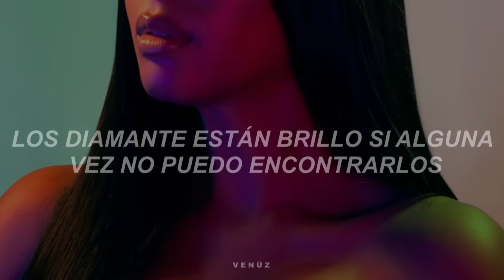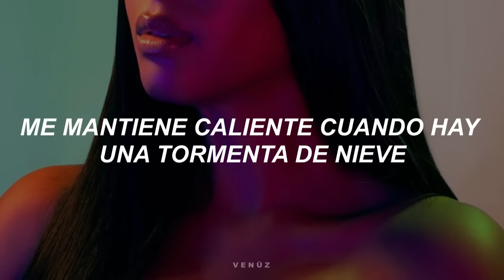SZA - Big Boy [ Letra Español ] ft. Doja Cat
➡️ 1M

Remix + Doja Cat : Shine

Canción : Big Boy
Artista : SZA